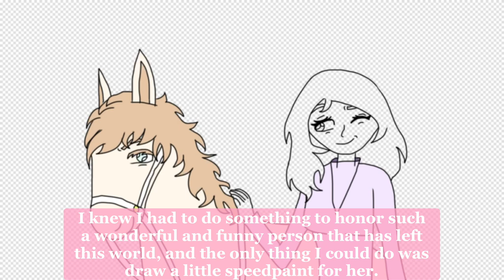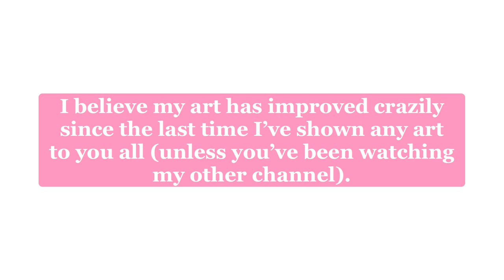Art Tribute For Violet Flowergarden | Speedpaint | The Pink Rabbits Club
Hello, Rabbits!! In today’s video, I have created a drawing in honor of someone very dear to the Star Stable community, and that’s Violet Flowergarden. Also known as Sophia, she passed away at only age 23 unexpectedly in January of this year. I was completely distraught by this news and as such I had to try to do anything I could to give thanks to someone who contributed so well to our fandom. Hearing this made me have such a huge realization how much I’m growing up, people I played this game with when I was nine years old are going to college and Highschool, passing away and growing to become great people. Im now a Teenager myself, and it’s crazy to think how much has changed since I first started playing this game. Friends I have are dyeing their hair, growing to find out more about themselves, even transitioning to their true identity. I’m so proud of everyone who I once knew, even if I didn’t know them personally.

Intro music is Strawberry Shortcake by Melanie Martinez, muffled and sped up. The song is not owned by me, all credits to Mel and the creator who made the muffled version of the song.

Credits to London’s Letters on Fontspace for the cutest little fonts I used in the video and thumbnail! Please check LondonLetters out as they are an incredible artist, they make the cutest fonts suited for so many different types of videos!! ♡

If you have any questions, please let me know and I’ll answer your comments as soon as possible! I appreciate you reading this far in, I love you! Rabbits Out! 💗🐰